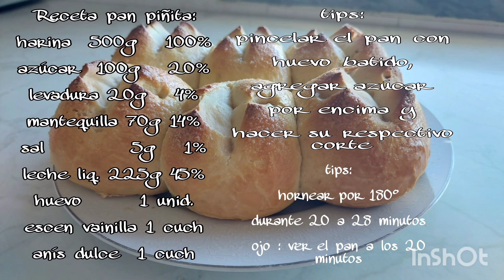Pan Piñita Venezolano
Traemos el paso a paso de cómo hacer Pan piñita venezolano.

tips:   Formas de amasar para desarrollar el gluten.

tips:  Como colocar tu mano y desos para balear la masa y nos quede un pelotita perfecta.

tips:   Tiempos de leudado (crecimiento) y tiempo de horneado